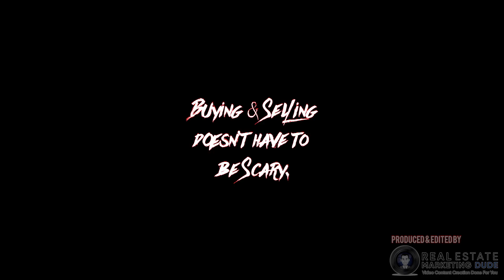Creative Real Estate Listing Video- Hilarious Scream (Scary Movie) Spoof!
Shot & Edited by Chris Hayes Jr.

Visionary Productions Inc.